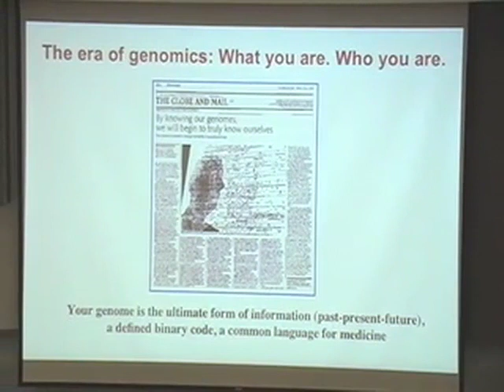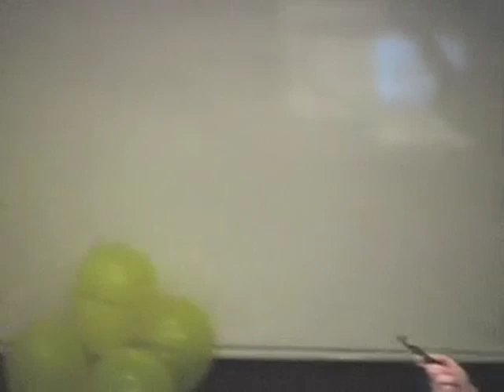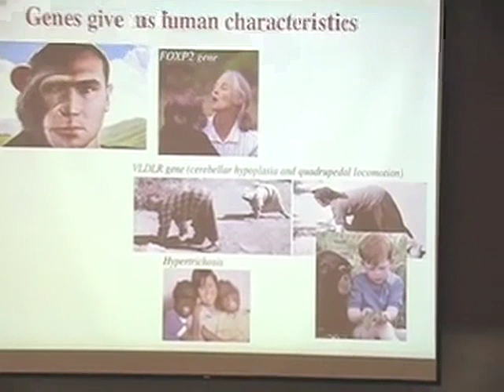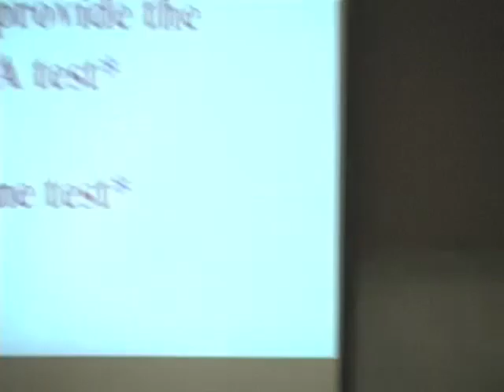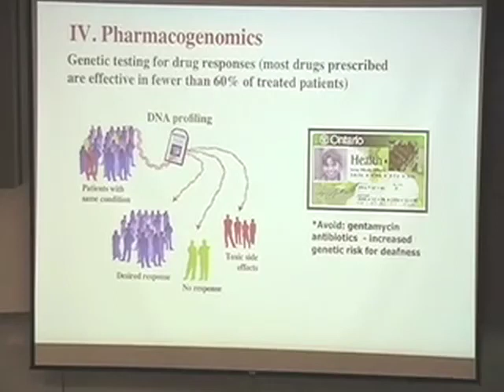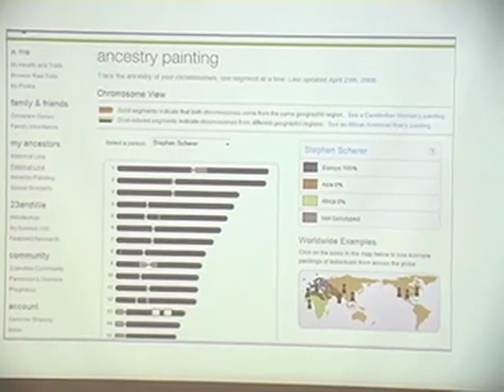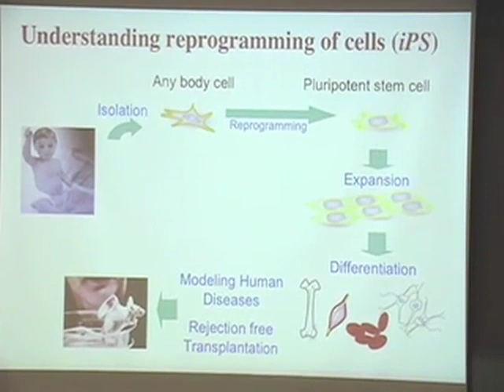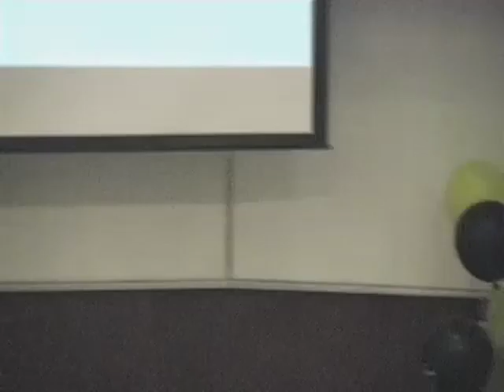The Era of Genomics: What you are. Who you are.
A presentation by University of Waterloo alumnus Dr. Stephen Scherer as part of the 2009 Homecoming and Biology reunion celebrations.